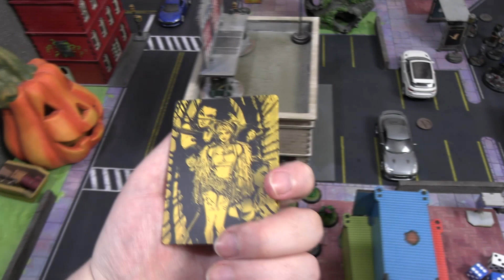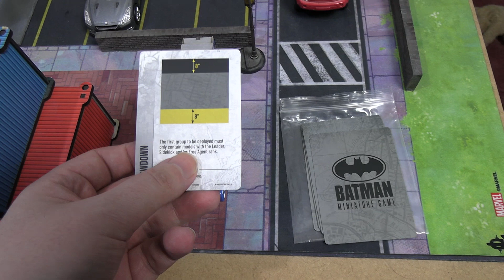Batman Miniature Game - Birds of Prey VS Soldiers of Fortune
Welcome to another 3rd edition battle report of Batman Miniature Game by Knight Models. 350 REP of Birds of Prey (this time with an objective deck!!) against Soldiers of Fortune.